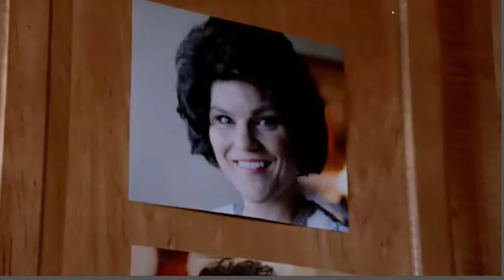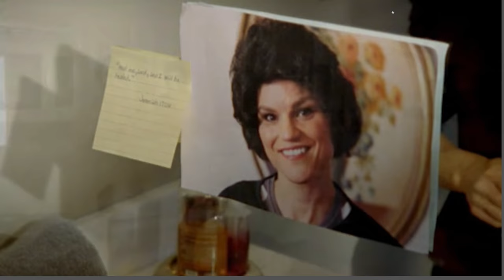Dog Bit Off Her Lip -- Lip Restored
Sandra Kennedy was at home with her dog when it jumped off & bit off her lip. After she got to the Emergency Department, the plastic surgeon said that she'd never smile again.

She refused to believe that. As far as her face was concerned, she refused to think about anything else except her smiling again. She hung up pictures of her smiling face all over the house. She refused to look at the plastic surgeon's pictures of people with their upper lip missing.

Her lip was restored.